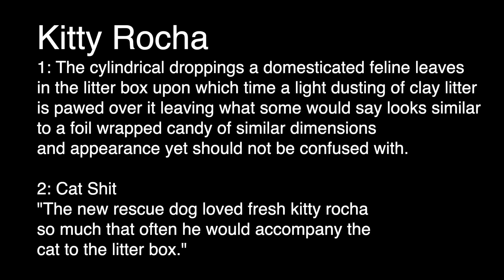Back to Alaska Episode #18 How to Safely Transport a Cat on an ATV in the Wilderness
More kitty adventure as we put Pooki the One-eyed Cat in her space pod back pack, get on the ATV and relocate her to the wilderness wall tent!